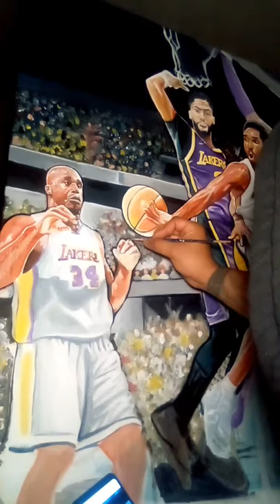New Lakers Kobe Shaq vs AD Lebron painting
2 on 2 scrimmage of the best Lakers duo